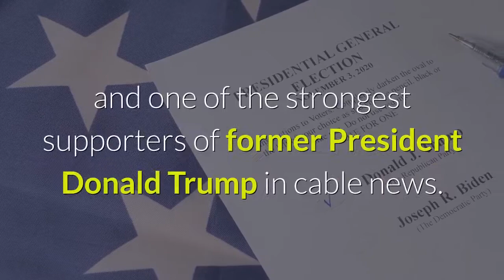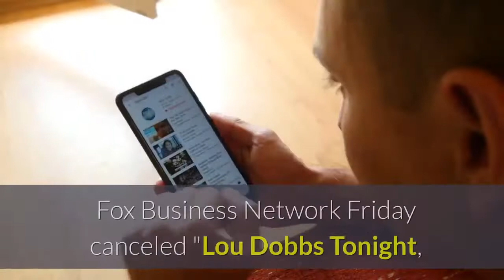Fox Business Network cancels 'Lou Dobbs Tonight' one of its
Let friends in your social network know what you are reading about'Lou Dobbs Tonight, ' hosted by one of former President Donald Trump's strongest cable-news supporters, has been canceled by Fox Business Network. A link has been posted to your Facebook feed. Outgoing Attorney General William Barr says that he won't appoint a special counsel to look into President Trump's claims of election fraud. USA TODAYFox Business Network viewers may have seen the last of conservative talk host Lou Dobbs, after the cable network canceled his show, "Lou Dobbs Tonight, " on Friday. It would be an unceremonious ending for Dobbs, 75, one of Fox Business Network's highest-profile personalities and one of the strongest supporters of former President Donald Trump in cable news. The cancellation comes one day after Fox News and three of its hosts, Dobbs, Maria Bartiromo and Jeanine Pirro, were sued for $2. 7 billion by a voting-technology company that claims they conspired to spread false claims that the company helped "steal" the presidential election. Fox News Media issued a statement that made no mention of the lawsuit by the company, Smartmatic USA, referencing instead an October announcement that program changes were in the offing after the election. Fox Business Network Friday canceled "Lou Dobbs Tonight, " a high-profile network program hosted by Dobbs, seen here speaking at the Conservative Political Action Conference (CPAC) in 2017. (Photo: Alex Brandon, AP)"As we said in October, Fox News Media regularly considers programming changes and plans have been in place to launch new formats as appropriate post-election, including on Fox Business – this is part of those planned changes. A new 5 p. m. program will be announced in the near future, ” the statement said. Last month, Fox News added an hour of opinion programming at 7 p. m. EST, shifting Martha MacCallum's show to 3 p. EST, a time when fewer people are watching. Fox's 8-11 p. EST primetime lineup of opinion personalities attracts its strongest ratings. For next week, Dobbs' 5 p. EST time slot, which will be renamed "Fox Business Tonight" in the interim, will be filled by substitute hosts Jackie DeAngelis on Monday and Tuesday and David Asman on Wednesday, Thursday and Friday. It will repeat at 7 p. EST, as Dobbs' show did. Dobbs remains under contract at Fox News but he likely will not be seen on any of the company's networks again, according to the Los Angeles Times. Dobbs' last appearance on his Fox Business Network show was Thursday. He made no mention of the Smartmatic USA lawsuit that was filed earlier in the day. Fox News Media, in a statement Thursday on behalf of the network and its hosts, rejected the accusations in the lawsuit, saying it stands by its 2020 election coverage and will “defend this meritless lawsuit in court. ”Lou Dobbs, seen in 2007, is likely to be out at Fox Business Network after his show was canceled Friday.